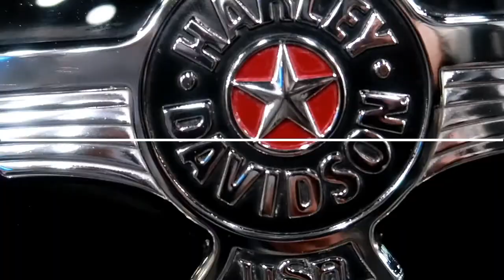Harley-Davidson Fat Boy walk around l Fly Rajputs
a walk around to the flagship of Harley-Davidson, "The Fat Boy" a lot of chrome parts installed in this specific bike.